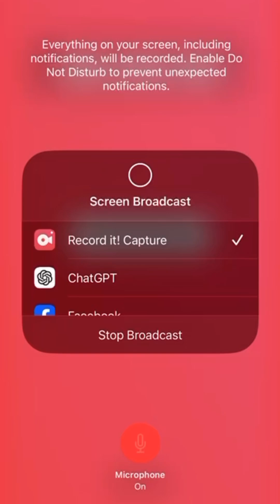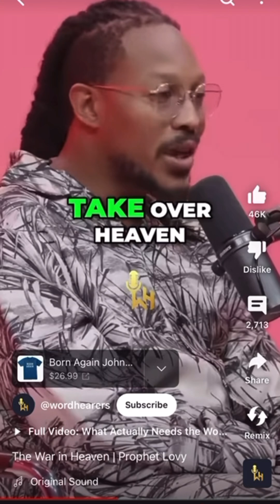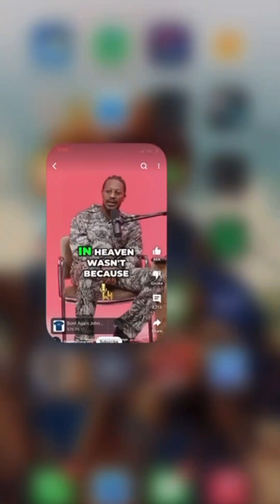The War In Heaven IS NOT The Spiritual Demon Satan